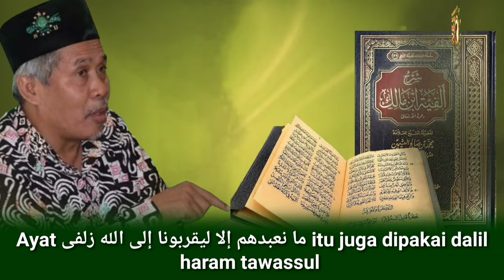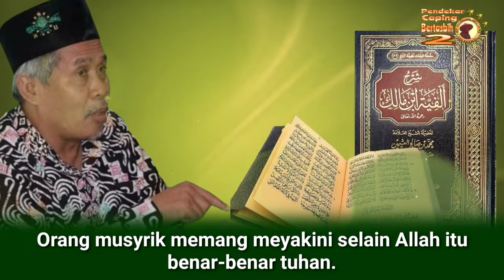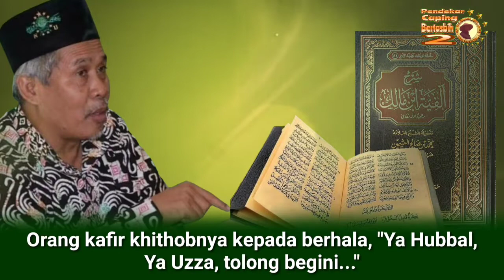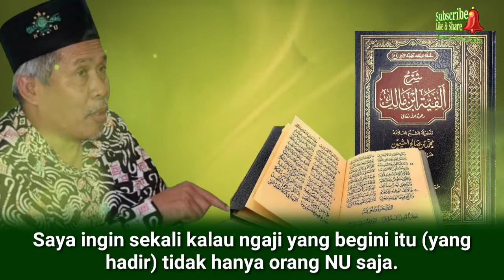Part 4. Gagal Paham Hadits Gara-gara Gak Ngerti Nahwu Shorof (KH. Marzuki Mustamar)